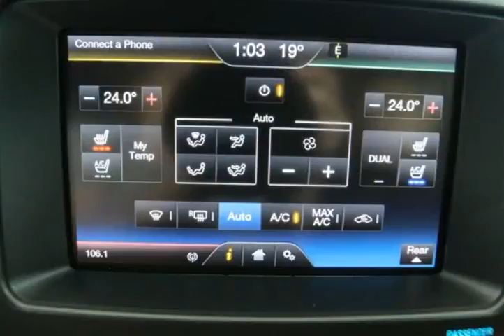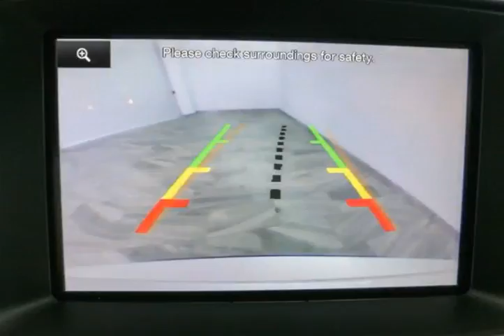Mark Wilsons Better Used Cars - 2012 Ford Explorer Limited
Mark Wilsons Better Used Cars - 2012 Ford Explorer Limited CGB04007